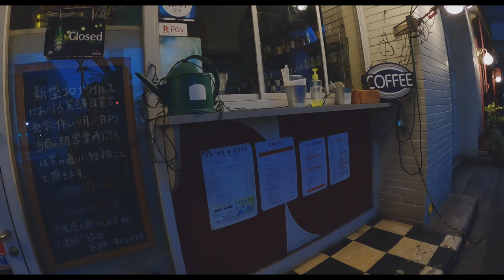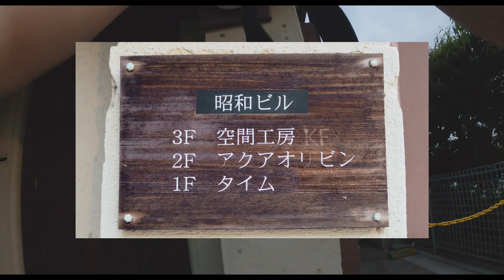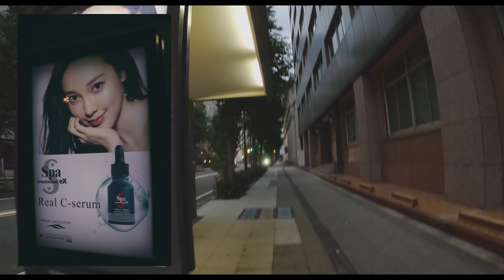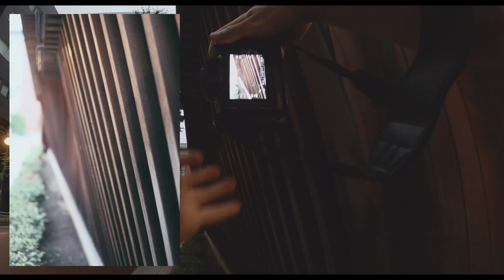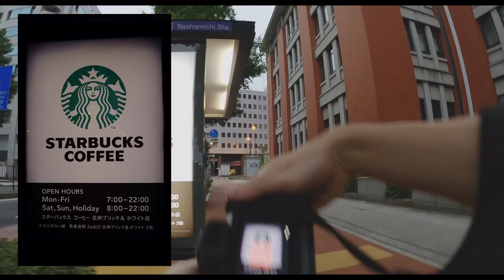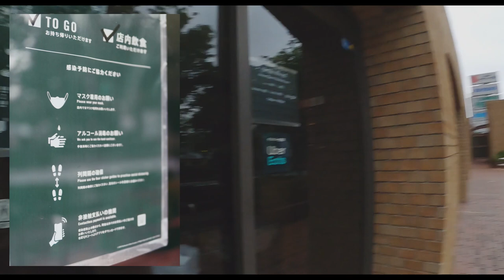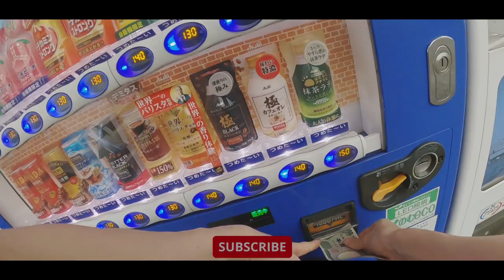22 Minutes of POV Street Photography | Canon M50 | SIGMA 30mm F1.4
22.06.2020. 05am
I woke up this morning and took an early morning walk

Editing software:
▶DaVinci Resolve